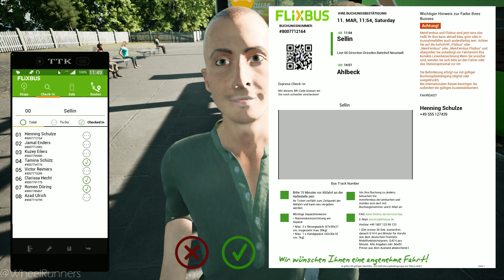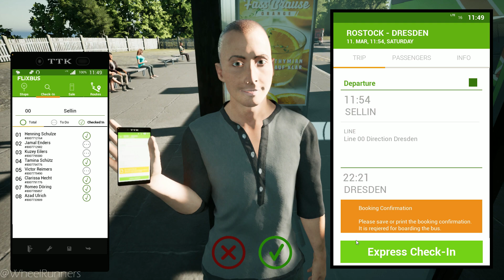Longest Fernbus Drive Part 3 with Logitech G29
My Setup:
PC Specification (Gaming Laptop)
Brand: Asus ROG
GPU: NVIDIA GeForce GTX 1050 Ti
CPU: Intel(R) Core(TM) i7-8750H CPU @ 2.20GHz
Memory: 16 GB RAM (15.86 GB RAM usable)
Steering Wheel: Logitech G27 (900 degrees)
Logitech H Shifter and Clutch
Play Station4